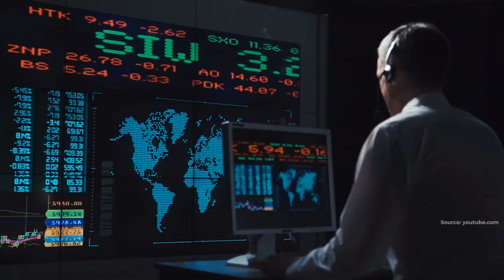Dampak Ekonomi RI akibat Virus Corona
--- Berita ---
Akibat wabah Corona di Indonesia, sektor Pariwisata alami kerugian hingga US$ 500 juta atau hampir Rp 7 triliun per bulan. Sektor Investasi : kerugian modal asing Rp 40,16 triliun dari pasar modal dan SBN, obligasi pemerintah sebesar Rp 31,76 triliun, dari saham sebesar Rp 4,87 triliun.